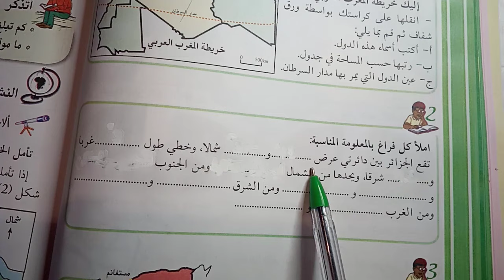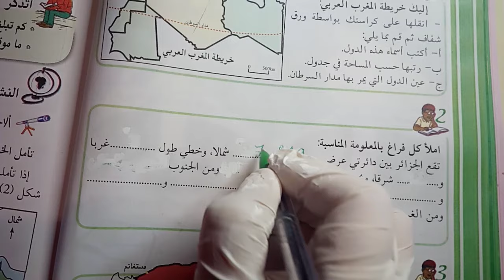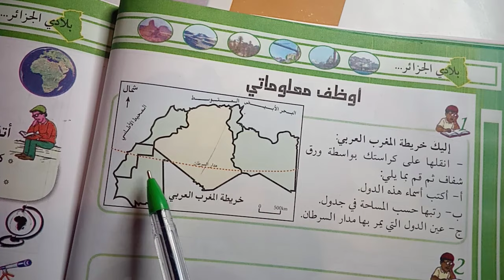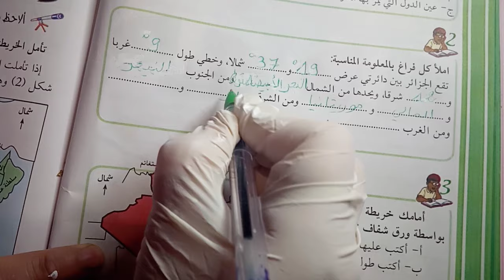تمرين رقم 2 صفحة 28 جغرافيا سنة خامسة ابتدائي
حل تمارين صفحة 28 جغرافيا سنة خامسة ابتدائي
فيديو سابق جغرافيا ص 28